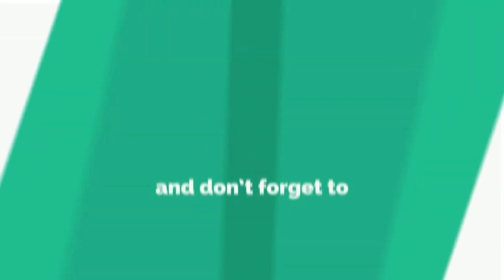देखें वीडियो : सावन की दूसरी सोमवारी में हर हर महादेव के जयकारों से गुंजायमान हुआ सिंहेश्वर स्थान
देखें वीडियो : सावन की दूसरी सोमवारी में हर-हर महादेव के जयकारों से गुंजायमान हुआ बाबा सिंहेश्वर स्थान